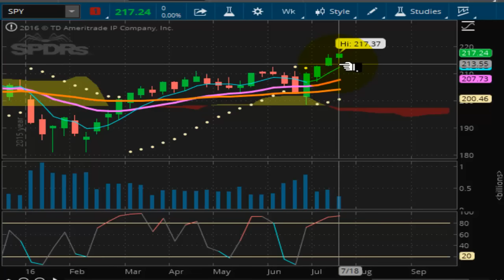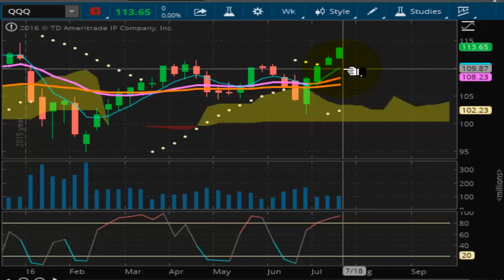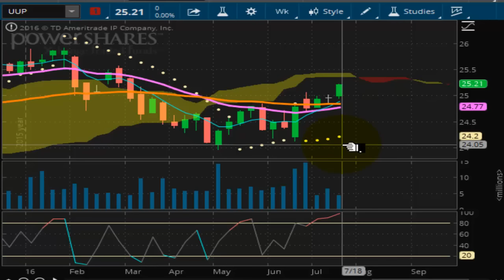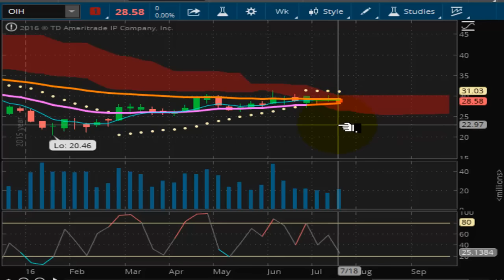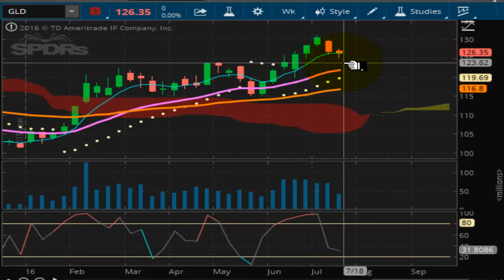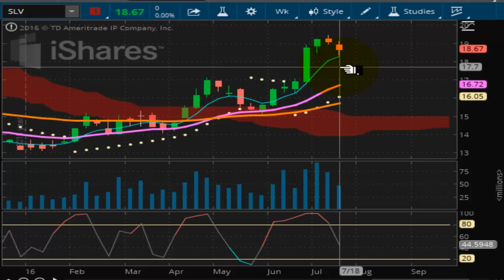TVR [#113] 07-25-2016 WEEKLY PULSEWAVE PRICE TRIGGERS